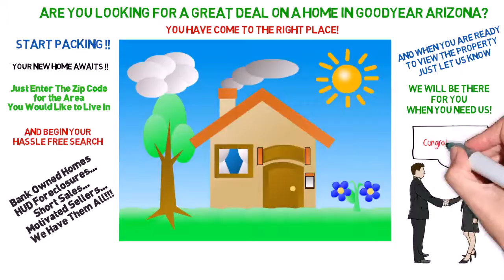Bank Owned Homes in Goodyear Arizona